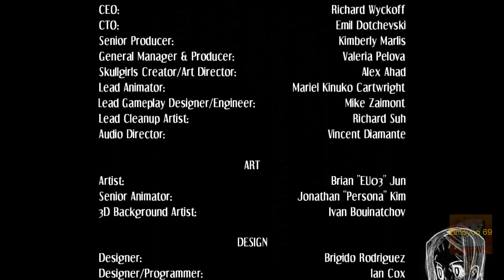Skullgirls 2nd Encore | Story Mode | Big Band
minecraft|name: Elmoyoo69

Español.

English.